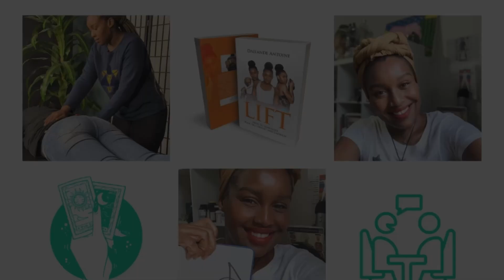How to free yourself of pain from toxic Relationships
Hi guys,

I realize I will NOT be for everybody now do I desire to be.  I choose to be a better version of myself yesterday and show up as such.  So if you vibe then welcome to the soul tribe.  On this channel, we talk about everything spiritual, self-development, emotional healing with chakras knowledge, and self-awareness through my experiences and knowledge consumed.  I always needed this information growing up and I think it can help those looking for it.

For your zodiac sign tarot reading check out my tarot channel: PATH33TAROT

Facebook & Instagram → @Dailandea @Todaiswellness

(add your amount at the end, example /10 for $10, 100 for $100)

Love you guys!  Stay in the light but work through the darkness.  We need both!!!